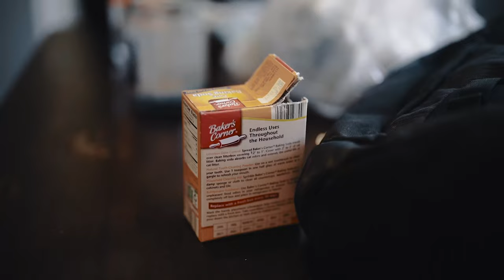PedroBlack258 - “Impatient” ( Official Music Video )